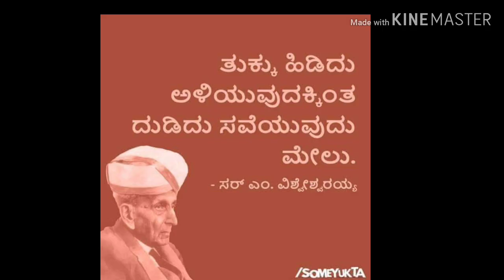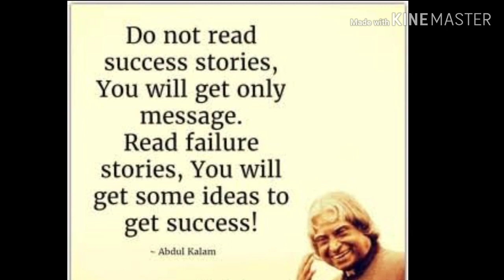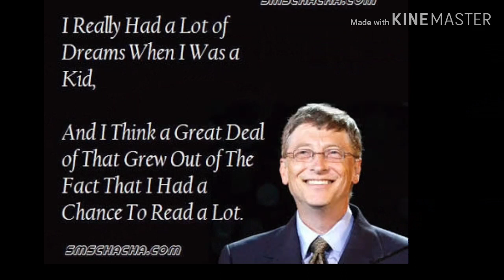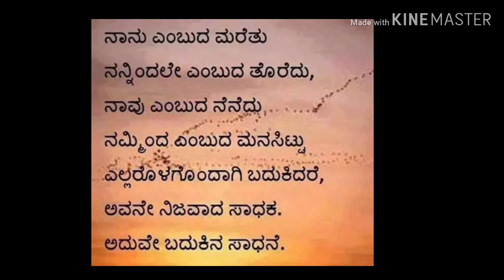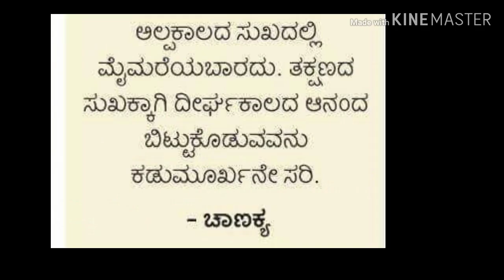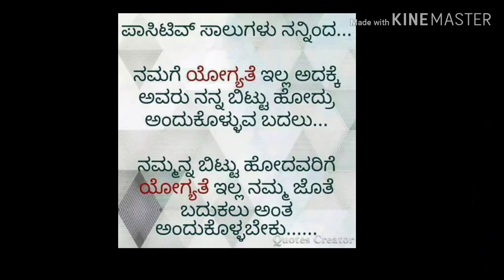ಬದುಕು ಸುಖ ದುಃಖದ ಸಂತಿ